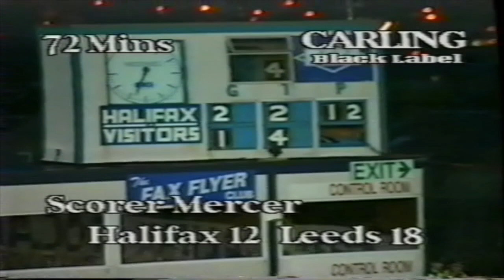Halifax 12 Leeds 18 1993-94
Two tries from Francis Cummins helped Leeds to a narrow win to kick off 1994 at Thrum Hall as Leeds defeated Halifax at New Year in the 1993-94 season.